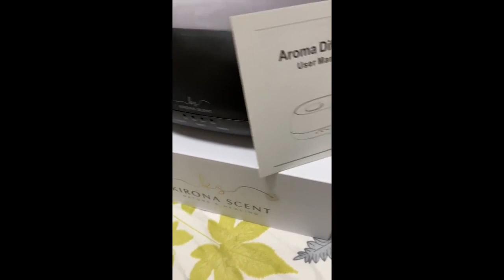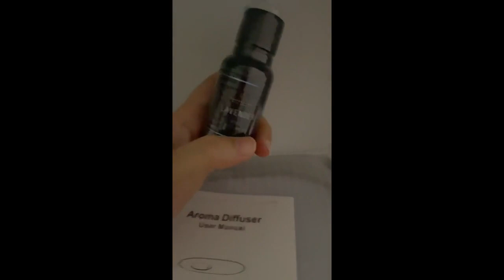Review ►KOREA NO.1 BESTSELLING HUMIDIFIER◄ ★AROMA DIFFUSER WITH REMOTE CONTROL★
[Christmas Gift] ►KOREA NO.1 BESTSELLING HUMIDIFIER◄ ★AROMA DIFFUSER WITH REMOTE CONTROL★